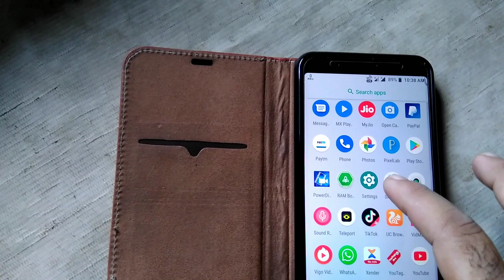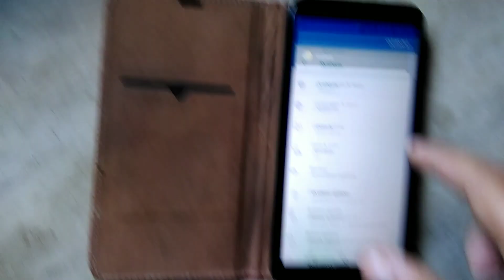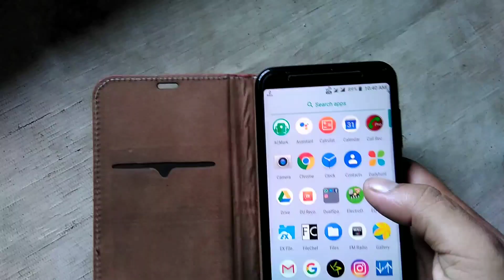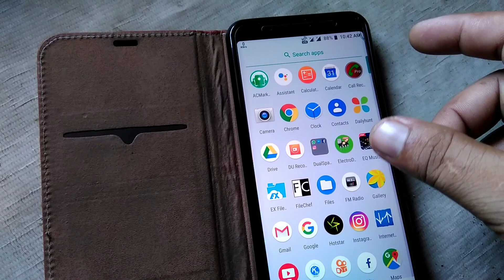Asus zenfone Max Pro M1 camera stabilizer EIS haide,,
Asus zenfone Max Pro M1 camera EIS stabilizer hide,
Folder hide
Maxpro m1 new update,
Camera improvement,
Image stabilizer improvement,
Lte volte  called improvement,
Fingerprint scanner improvement,
Face Unlock scanner improvement,
Asus zenfone Max Prime new update 13 October,